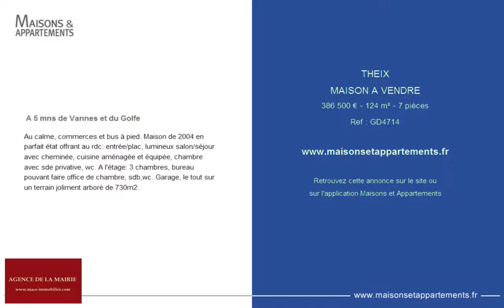THEIX - MAISON A VENDRE - 386 500 € - 124 m² - 7 pièces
Référence : GD4714

 A 5 mns de Vannes et du Golfe
Au calme, commerces et bus à pied. Maison de 2004 en parfait état offrant au rdc: entrée/plac, lumineux salon/séjour avec cheminée, cuisine aménagée et équipée, chambre avec sde privative, wc. A l'étage: 3 chambres, bureau pouvant faire office de chambre, sdb,wc. Garage, le tout sur un terrain joliment arboré de 730m2.

Cette annonce vous est proposée par l'agence AGENCE DE LA MAIRIE